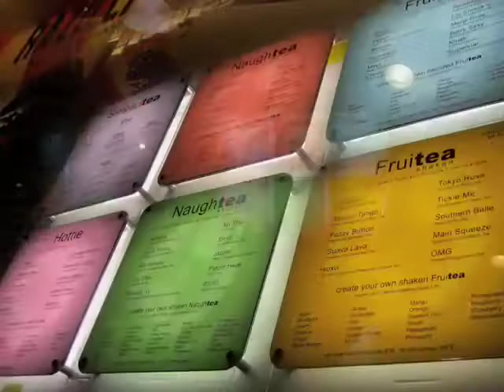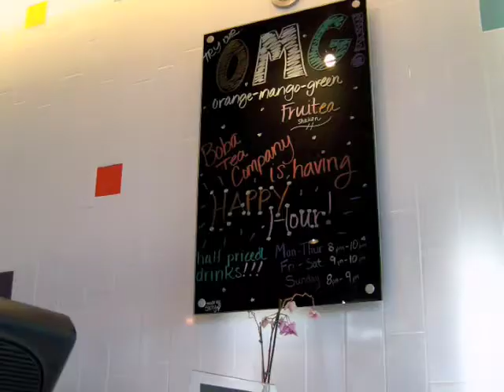Boba Tea Company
Boba Tea Company Suck it up.